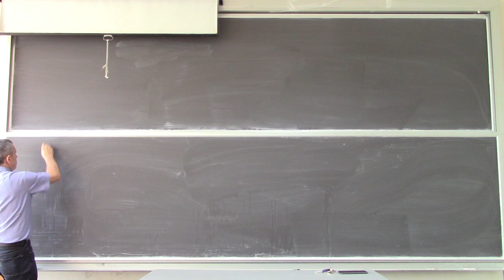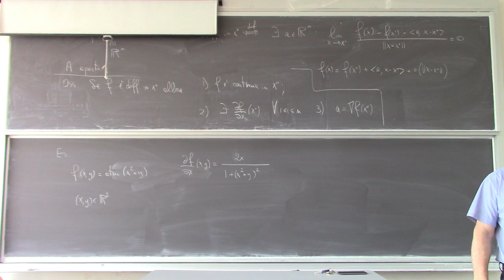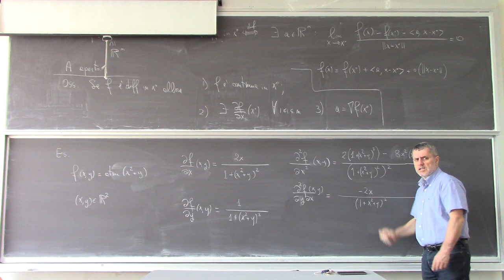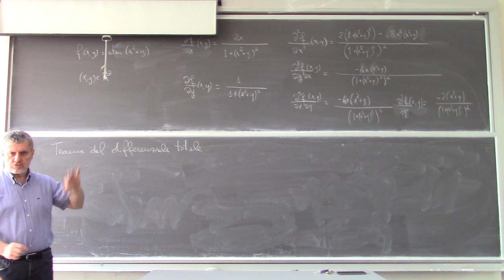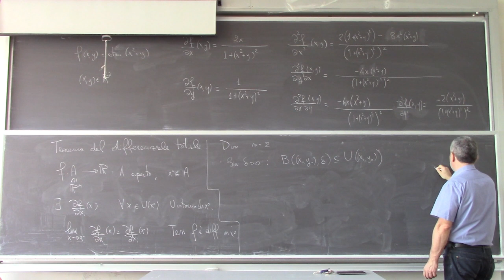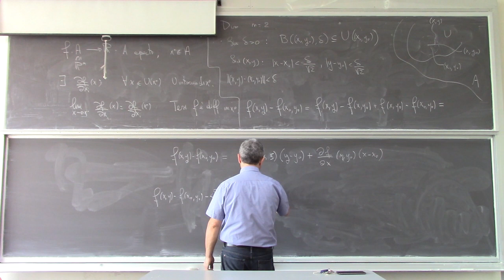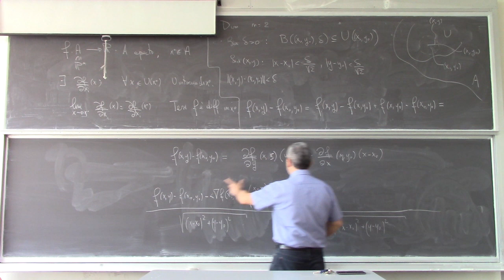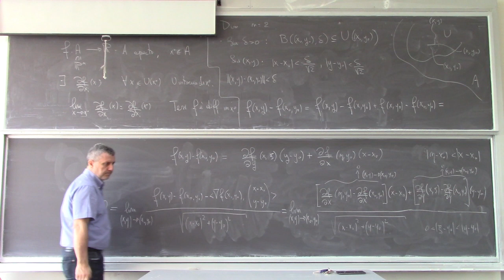Analisi Matematica II Lezione 25a